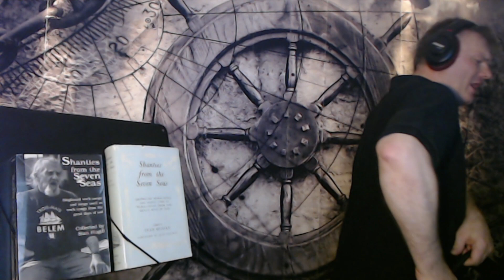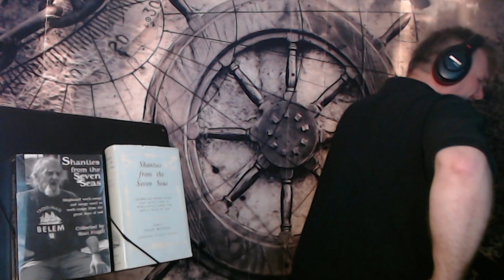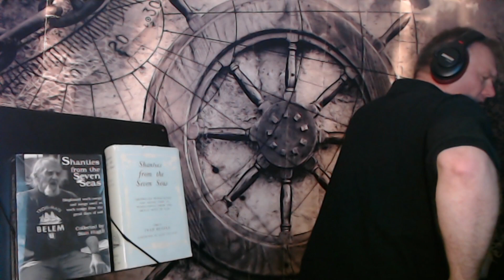Rise Me Up From Down Below - Stamp And Go Shanty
DESCRIPTION / OPIS:

EN
Here is another great stamp-'n'-go shanty, "Rise Me Up From Down Below". According to Harding Barbarian, Stan Hugill's shipmate this song was very popular on Yankee ships with Coloured crews. Harding also said that the tune is the Jamaican work song taken to sea by West Indian seamen and modify it to their needs.

The source of this sea shanty:
The music: “Shanties from the Seven Seas” by Stan Hugill (1st ed: p 281).
The lyrics: “Shanties from the Seven Seas” by Stan Hugill (1st ed: p 281).

PL
Oto kolejna wspaniała stamp-'n'-go szanta „Rise Me Up From Down Below”. Według Hardinga Barbariana, towarzysza statku Stana Hugilla, ta piosenka była bardzo popularna na Jankeskich statkach z Kolorowymi załogami. Harding powiedział również, że melodia to jamajska piosenka robocza zabrana na morze przez marynarzy z Indii Zachodnich i zmodyfikowana do ich potrzeb.

Źródło tej szanty:
Muzyka: „Shanties from the Seven Seas” Stana Hugilla (wyd. 1: s. 281).
Tekst: „Shanties from the Seven Seas” Stana Hugilla (wyd. 1: s. 281).

Po więcej interesujących faktów na temat tej piosenki i pełny tekst, odwiedź artykuł na mojej stronie internetowej: